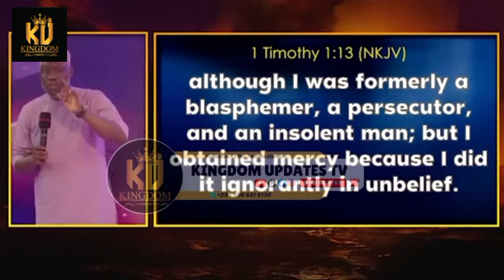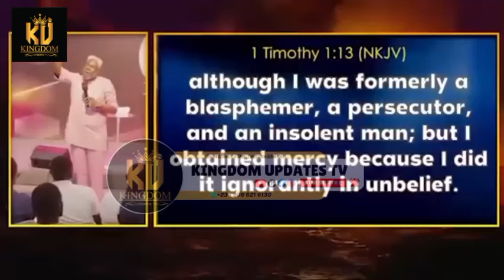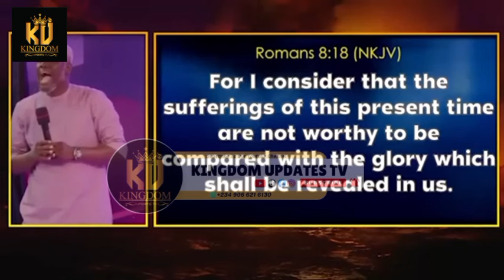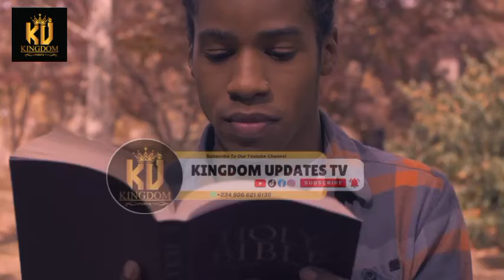An Award Meant for A Gospel Musician given to an unbeliever - Rev Kesiena Esiri on BET Award to Tems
What an Error and ridiculous to Christian Gospel industry 😞 😡